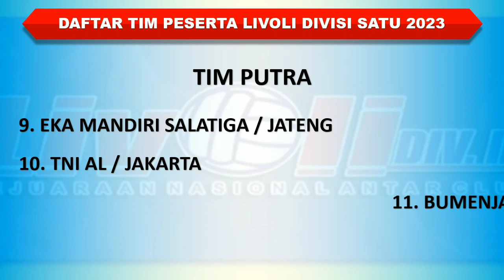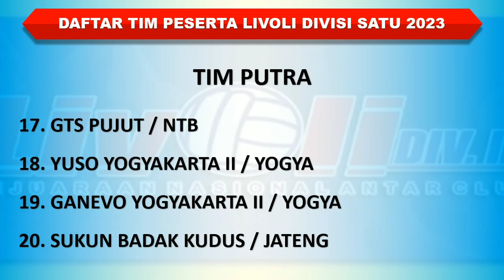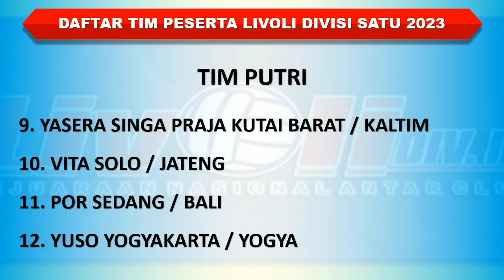Daftar Tim Peserta LIVOLI Divisi Satu 2023 | Liga Voli Indonesia 2023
Putra

1. Ngawi Volleyball Club Beran Motor
2. Junior Ngawi
3. Singo Yudha volleyball Club
4. Bandung Tectona
5. Singapore VC
6. Singo Yudha
7. SDC_Sari Daging Chicken
8. Yuso Sleman
9. Eka Mandiri Salatiga
10. TNI AL
11. Bumenjaya
12. Bank NTB Syariah
13. Yuso Sleman
14. Ganevo Yogyakarta
15. Yuso Yogyakarta
16. Pagaruyung
17. GTS Pujut
18. Yuso Yogyakarta
19. Ganevo Yogyakarta
20. Sukun Badak Kudus
21. Sumut Star
22. SBV Manik Tabanan
23. SBV Manik Tabanan II
24. DPU PR Lombok Tengah
25. Mahaputra Ende
26. PBV JVC Jakarta
27. V3 Kaltim

Putri
1. Bandung Tectona
2. Triple S
3. Bandung Tectona II
4. Jenggolo Sidoarjo
5. Fajar Merah Gunung Kidul
6. Merpati Jaya Blitar
7. UNP-PGR
8. Mabes TNI
9. Yasera Singa Praja Kutai Barat
10. Vita Solo
11. Por Sedang
12. Yuso Yogyakarta
13. Bumen Jaya
14. Bhayangkara PU Pati
15. Inges Lombok Tengah
16. V3 Kaltim

Jadwal Pertandingan 8 Oktober s/d 15 Oktober Lombok - NTB